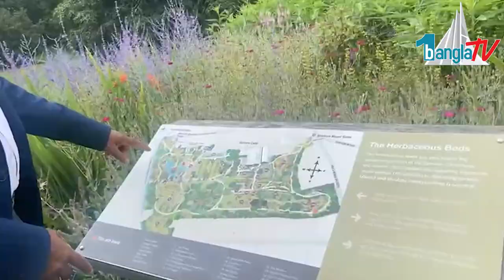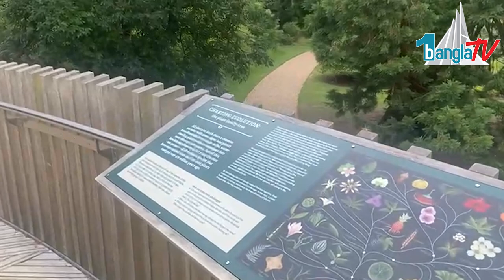ক্যামব্রিজ ইউনিভার্সিটি বোটানিক গার্ডেনে একদিন, ভিডিও রেকর্ড ও বর্ণনা সংবাদিক রেজাউল করিম মৃধা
ক্যামব্রিজ ইউনিভার্সিটি বোটানিক গার্ডেনে একদিন
ভিডিও রেকর্ড ও বর্ণনা সংবাদিক রেজাউল করিম মৃধা